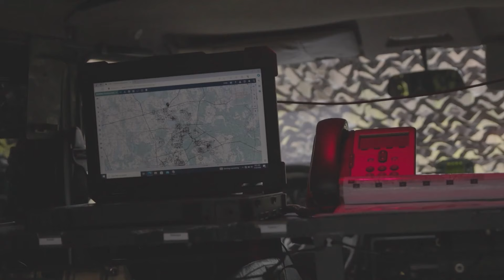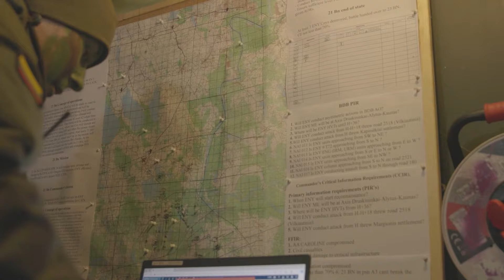Kariuomenės video: išbandytas dvišalis Lietuvos ir Lenkijos „Oršos“ planas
Balandžio 26 d. Suvalkų koridoriaus prieigose užbaigtos bendros Lietuvos, Lenkijos, Jungtinių Amerikos Valstijų ir Portugalijos kariuomenių tarptautinės pratybos „Narsus grifonas 2024“ (angl. „Brave Griffin 24-I“).